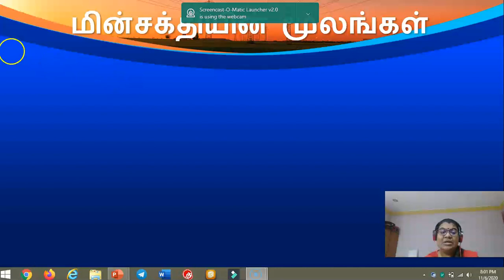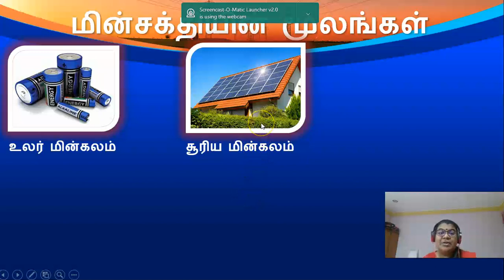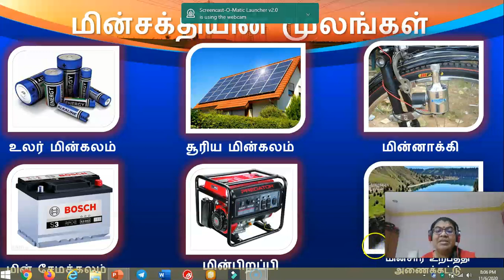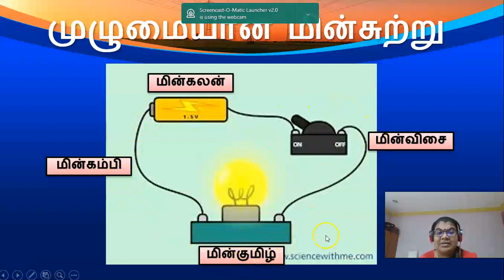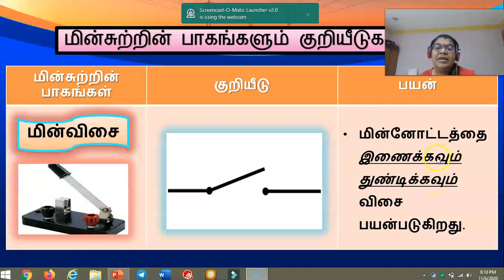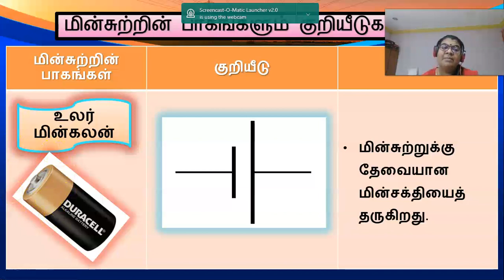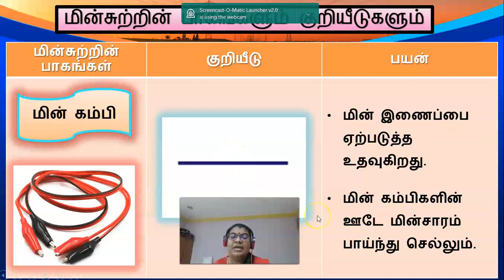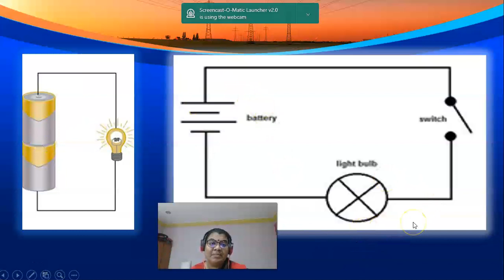மின்சாரம் (பாகம் 1) அறிவியல் ஆண்டு 5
Teacher Rhubha SJKT LDG MENTAKAB SAINS YEAR 5 SJKT